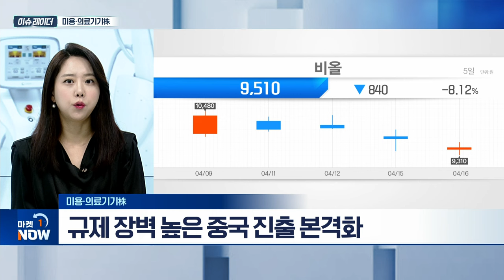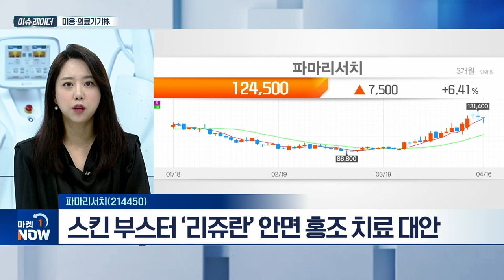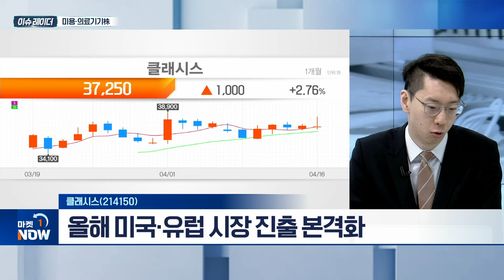미용·의료기기株 | 원텍(336570), 파마리서치(214450), 클래시스(214150) | Market Now (20240417)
미용·의료기기株
- 불확실성 확대된 시장 속 호실적 예상
- 해외 매출 증가... 계단식 성장 기대
- 규제 장벽 높은 중국 진출 본격화

원텍(336570)
- 인허가 역량 강화 집중... 수출 성장 기대
- 소모품 ‘올리지오 팁’ 매출 상승 지속
- 중국·브라질 시장 진출... 수출 중심 기업 도약
- ‘원택 아시아’ 올리지오 태국 본격 런칭

- 강한 내수 수요·수출 증가세 지속
- 스킨 부스터 ‘리쥬란’ 안면 홍조 치료 대안
- 수출 중심으로 올해 성장 폭 증가 전망

- HIFU·RF 뷰티 의료기기 잇달아 성공
- 올해 미국·유럽 시장 진출 본격화
- 슈링크 유니버스·볼뉴머 美 동시 출시 계획
 스페인·포르투갈·폴란드 등 진출 예정